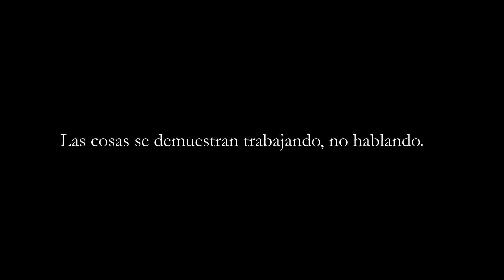Morel Under - LIVE 1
SECCION "LIVES" EN Jomobusiness

trabajo completo por